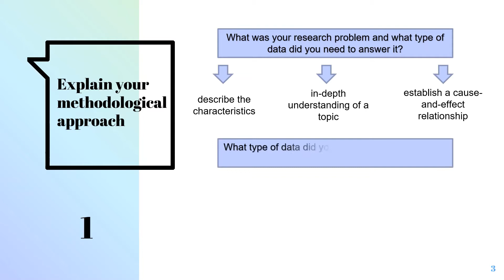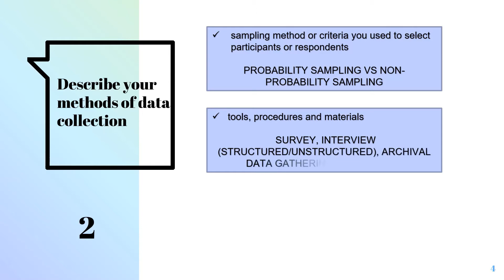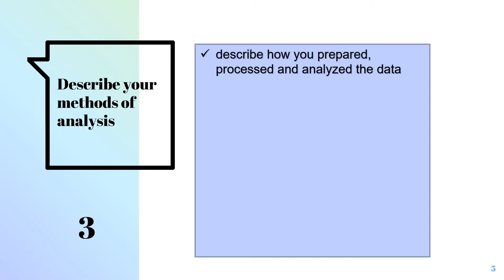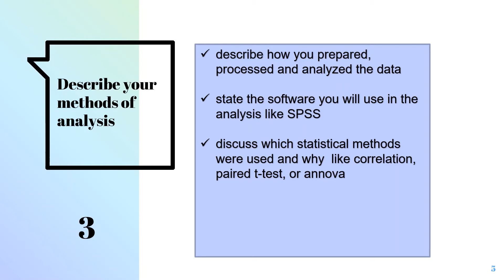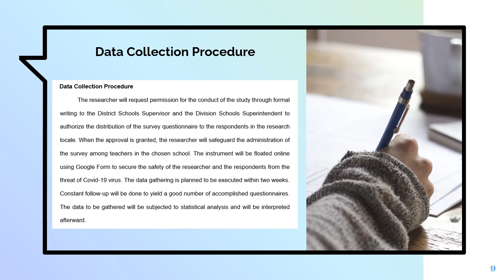How to Write the Research Methodology?